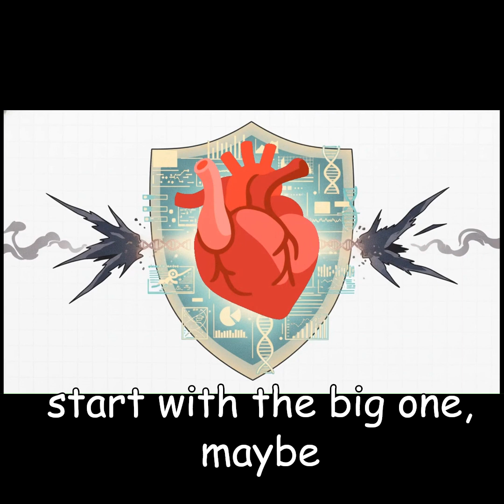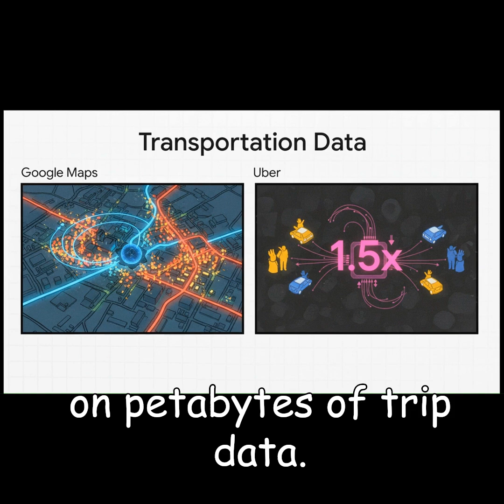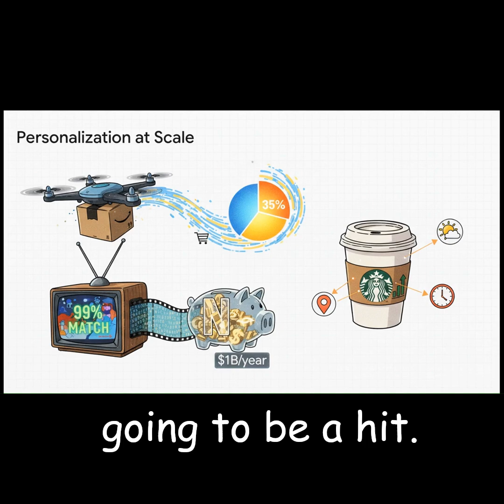Real World Problems Data Science can Solve?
Ever wondered how Data Science is transforming the real world? 🌍
From predicting diseases to reducing traffic jams, data scientists are solving real-world problems using AI, machine learning, and big data analytics.